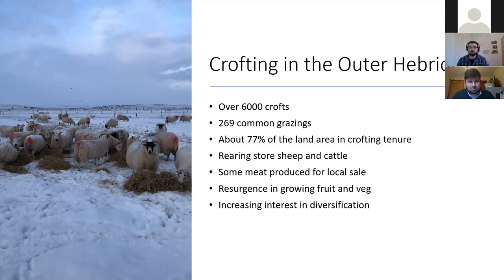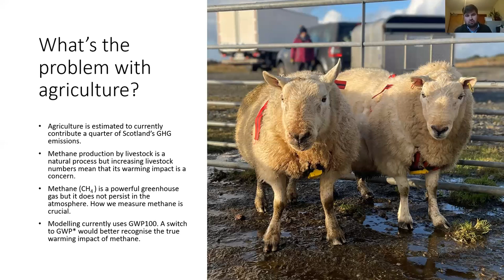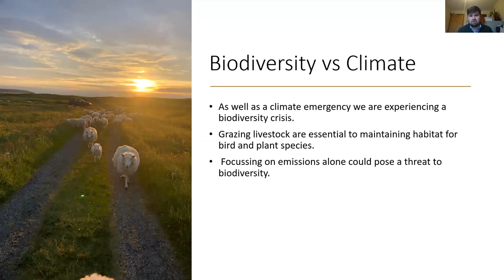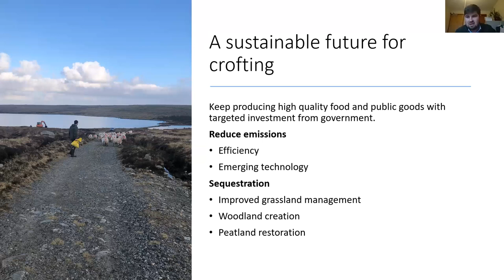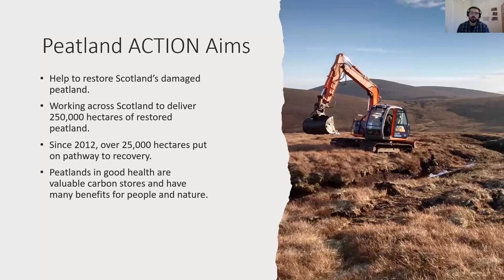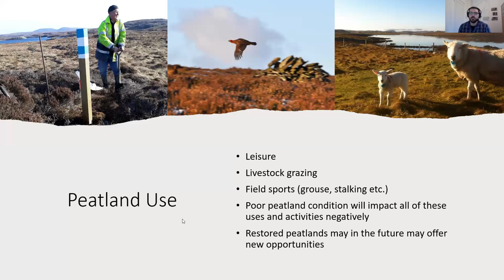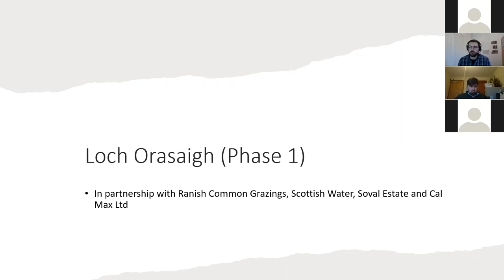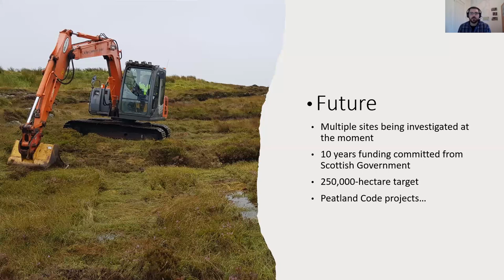Climate, Crofting and Peatlands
Agriculture and land use often finds itself being accused of excessive greenhouse gas emissions. The reality is often more complex and crofting has a positive story to tell. Crofters and other land managers will be crucial to achieving net zero and tackling the biodiversity crisis.

Donald is a crofter from Lewis and is currently Chair of the Scottish Crofting Federation, SCF is a membership organisation that represents the interests of crofters. He works as a Local Development Officer with community land owner, Urras Oighreachd Chàrlabhaigh.

SCF’s mission is also to preserve and develop crofting through advocacy, training, representation and support, while encouraging diversity through new young entrants to crofting.

Ben also works with Urras Oigreachd Charlabhaigh and is part of the NatureScot Peatland ACTION Programme as the Project Officer for the Outer Hebrides. He works on identifying and surveying potential areas suitable for peatland restoration and works with stakeholders to access funding to deliver peatland restoration projects across the Outer Hebrides.

Peatland ACTION is helping to restore damaged peatlands in Scotland. Since 2012, over 25,000 hectares have been put on the road to recovery with funding provided by the Scottish Government. Peatlands in good health are valuable carbon stores and have many benefits for people and nature.
Peatland restoration plays a key role in Scotland’s green recovery and is helping deliver a just transition to net-zero by supporting the rural economy through the creation and development of land-based jobs and skills across Scotland.